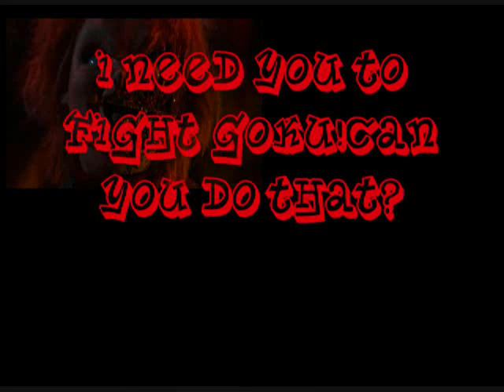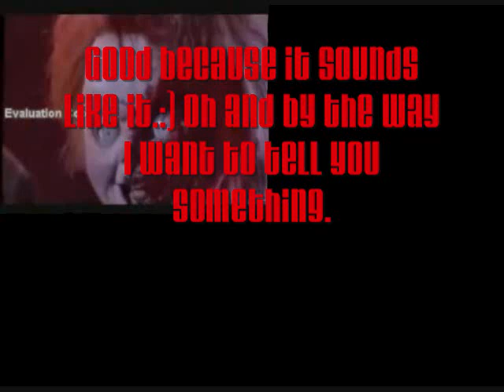I Don't know.XD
Please don't be harsh!